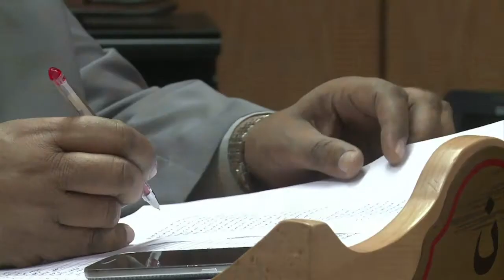Egyptian homosexuals fear crackdown under al-Sisi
Since the night police stormed into a Cairo bathhouse and dragged out a group of near-naked men, Hassan Sherif fears a widening police crackdown on homosexuals in Egypt. Duration: 01:54